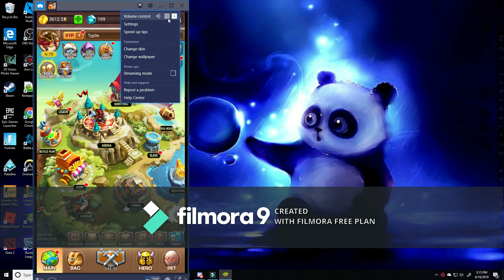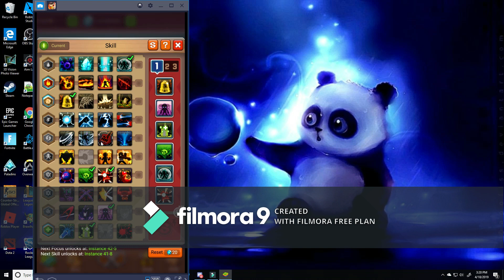Chaos Fighters 3 Top 50 Arena!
Sorry for the long videos, any video suggestions for the near future would be greatly appreciated